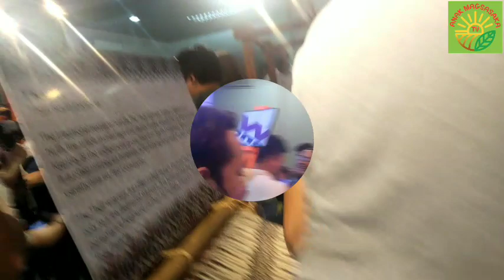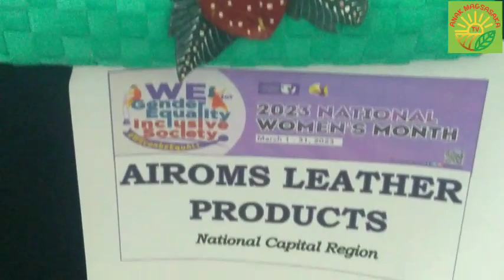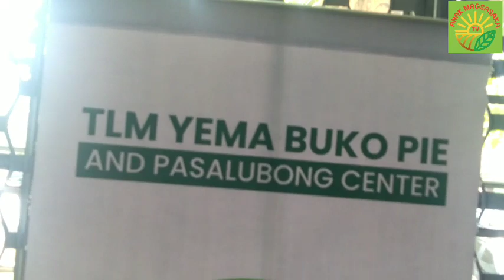2023 NATIONAL WOMEN'S MONTH CELEBRATION/PANAUHING PANDANGAL SENATOR CYTHIA VILLAR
2023 NATIONAL WOMEN'S MONTH CELEBRATION/PANAUHING PANDANGAL SENATOR CYTHIA VILLAR